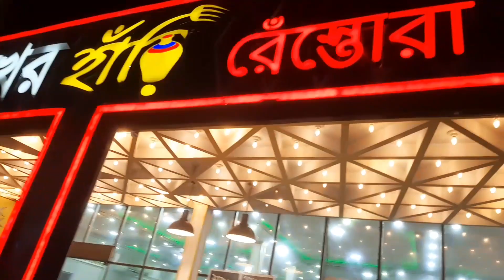A Day with family at mawa roads🥰 tour with/sadia🐸🦋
hlw everyone

📸 ajka onnnak din por tar satha long drive galam. ajkar weather ta onnnak sundor chelo.satai tomir satha share korla.